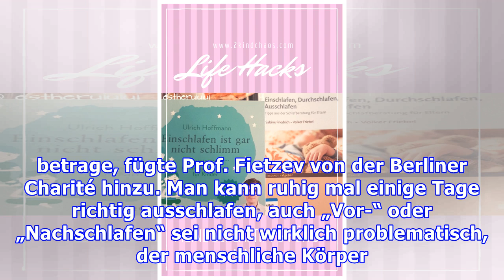Länger Ausschlafen an den Feiertagen? Mehr als elf Stunden schlafen sind ungesund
An Feiertagen richtig ausschlafen? Wichtige Fakten, die sie über Schlafgewohnheiten wissen sollten Ist oft lange Schlafen gesundheitsschädlich? Kann man verlorenen Schlaf eigentlich nachholen? Viele Menschen freuen sich schon auf die Weihnachtsfeiertage. Die freie Zeit verbringen einige Personen damit, mal endlich richtig auszuschlafen. Somit wird morgens lange geschlafen und wenn es die Zeit zulä...